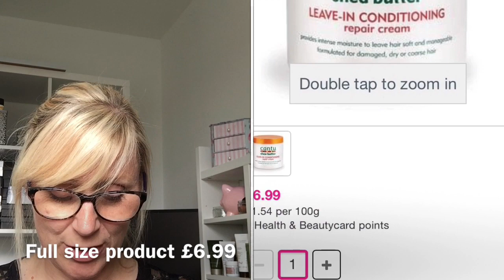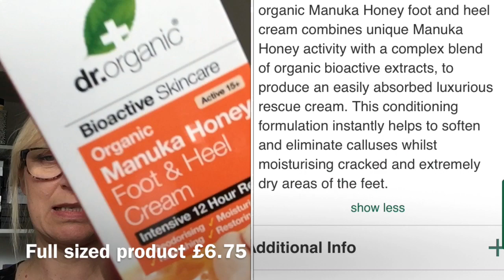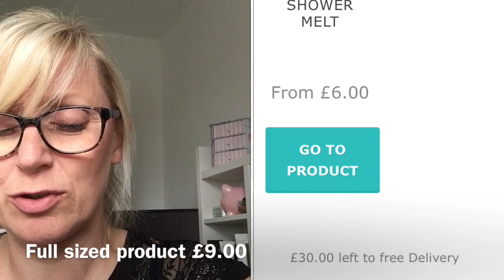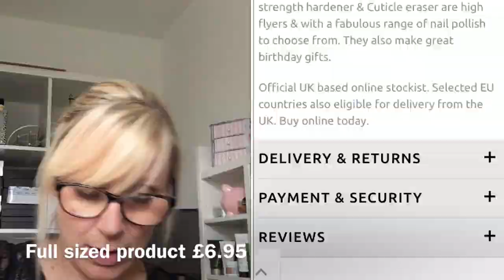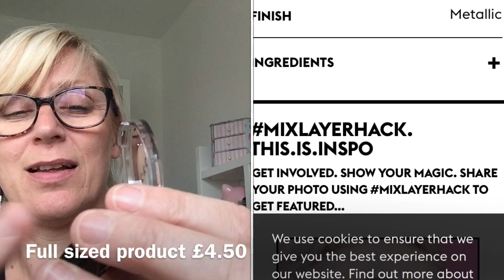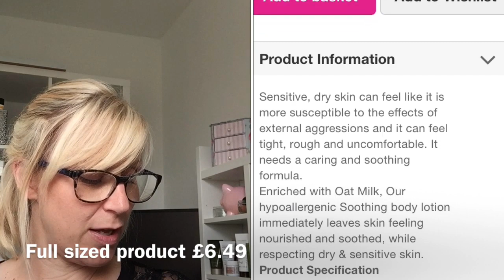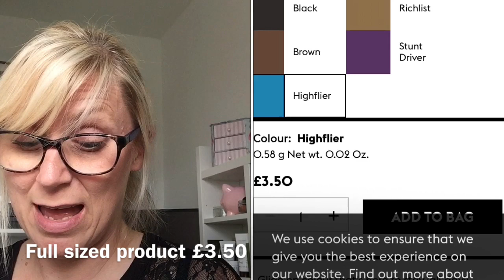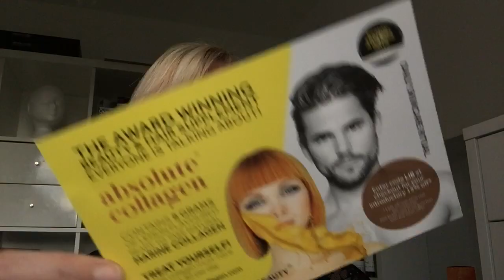Latest In Beauty | Unboxing | July 2018 | Beauty Over 40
Hello attempting to upload this months Latest in Beauty hope you enjoy my selection